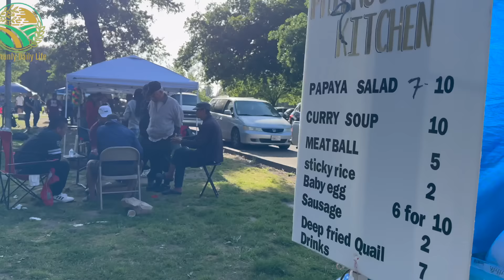Khmer New Year Dancing at Oak Park 04/12/2024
សួស្ដីពុកម៉ែអុំពូមីងទាំងអស់គ្នា​ ក្នុងវីដេអូមួយនេះ​Khmer New Year Dancing at Oak Park 04/12/2024